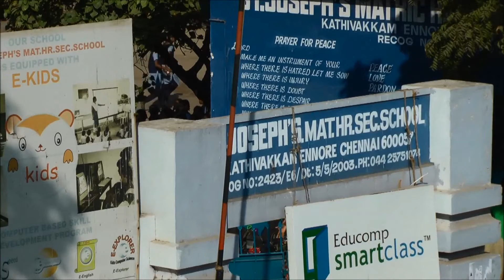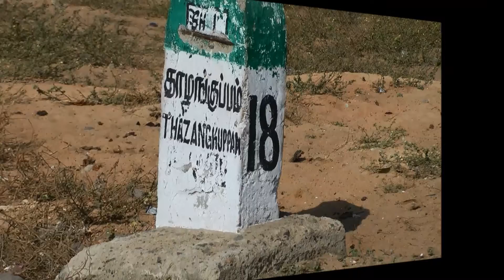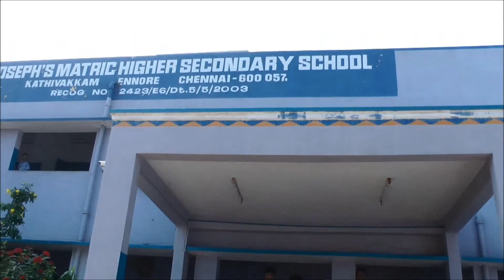Vizhigal - St.Joseph's Mat.Hr.Sec.School - 'முப்பெரும் விழா'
செயின்ட் ஜோசப் மெட்ரிக்குலேஷன் மேல் நிலைப்பள்ளியில் 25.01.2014 அன்று நடைபெறவிருக்கும் முப்பெரும் விழாவையொட்டி, 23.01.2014 அன்று மாரத்தான் ஓட்டப் பந்தயம் நடைபெற்றது. பள்ளியின் தலைமை ஆசிரியை சகோதரி பிளேமினா முன்னிலை வகிக்க, காவல் ஆய்வாளர் (போக்குவரத்துத்துறை) ஜி.கண்ணன் கொடியசைத்து நிகழ்ச்சியைத் துவக்கி வைத்தார்.

விழிகளின் பதிவு இது.